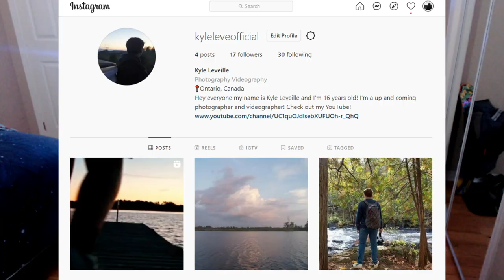Autumn Sunset | Cinematic Video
Autumn Sunset | Cinematic Video. Watch my last video to hear the story on how a I crashed my drone into the water and how I fixed it!

The background of this video is that I found this sound and felt like making a video around it so I made this hope you enjoy!